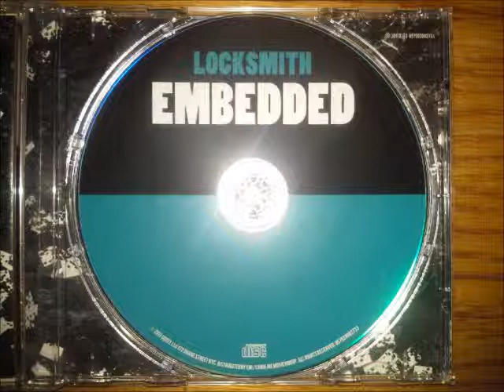Locksmith • Stokely Carmichael [MMXI]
Ski Beatz
2011 DD172/Blu Roc
re-up with proper formatting